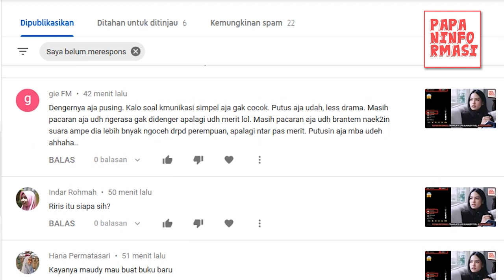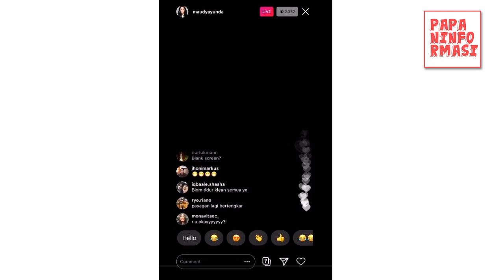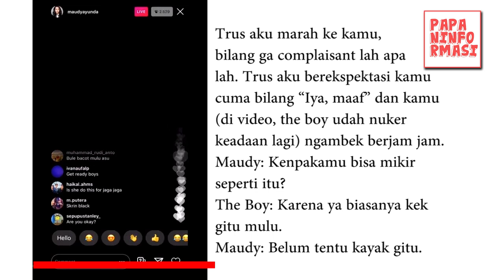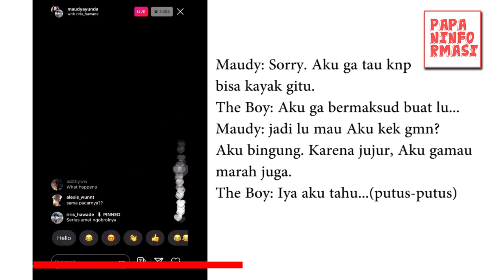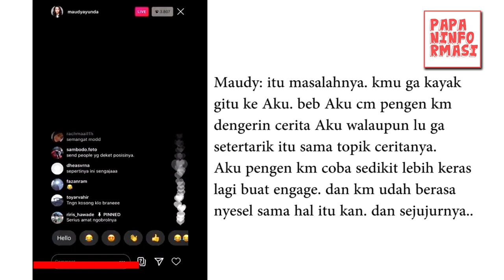Kronologi, Fakta Menarik & Translate Percakapan Live Instagram Maudy - All is Good!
Halo SahabatPapans!!
Apakah kalian sudah menonton dan mendengarkan percakapan live antara Maudy dan Pacarnya? Gimana? Bisa mengerti kan maksud percakapan mereka?
Kejadian ini sekejap menggemparkan dunia maya, mungkin ada orang yang berpendapat bahwa dia tidak sengaja untuk melakukan live instagram, kepencet, ada juga yang berpendapat Maudy sengaja melakukan Live tersebut untuk berjaga-jaga jika terjadi sesuatu yang tidak diinginkan, ada lagi yang berpendapat bahwa hal tersebut settingan. Jadi menurut kalian, apa sih yang sebenarnya terjadi?
Kumpulan dari video dan foto yang disajikan telah melalui berbagai riset, parafrase, dan pengolahan data dari berbagai sumber yang tercantum pada video atau instagram dan atau postingan blog dalam bagian referensi.